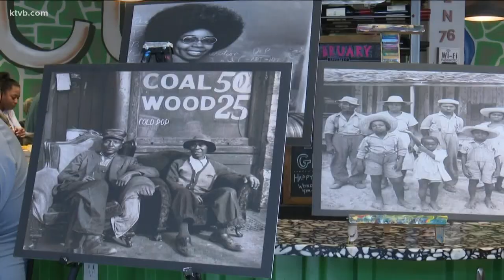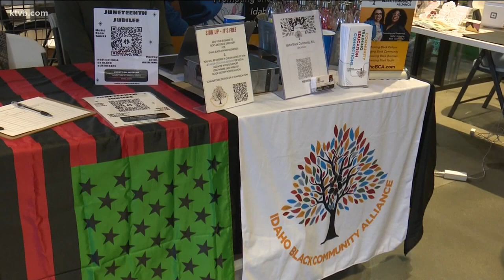Idaho Black Community Alliance helps new and existing black business owners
Idaho Black Community Alliance, a non-profit that preserves and promotes Black culture and community in Idaho, hosted an event on Sunday to educate newcomers and the black community about black history in Idaho and show support for local black-owned businesses.

“You know we celebrate Black history every day when you're Black, but this is an opportunity to share Black history with our community,” said Shari Baber, the CEO and founder of Brown Like Me Mentorship Program. “Because we are a small population here in Idaho. A lot of people just think we don't exist, and we do.”

It was a day dedicated to celebrating Idaho’s previous, current, and future African American generations. It was filled with culture and support for local black-owned businesses.

“Black history is for me, but it's also for everyone else in our community,” said Trish Walker, the CEO for Idaho Black Community Alliance. “We want to focus on those Black businesses, introducing them to the community.”

The Idaho Black Community Alliance puts on community events and also helps new and existing business owners get the resources they need to be successful.

“We will be going across the state to connect them with other resources that can help them with loans, financial aid or any type of grant or just any type of resource that they need to help them make their businesses stronger and to be a viable part of this community,” Walker said. “This community is growing. I am a fourth-generation. I was born and raised here so for me, I've known pretty much every Black person that's come into town, now I don't know hardly anybody and so we have grown tremendously

The Idaho Black Community Alliance has more than 70 black-owned businesses on their roster, and they hope that number continues to grow.

“I am also a Black business owner and what we want to do is to let people know that we are in this community,” Baber said. “we are a part of this community and we just want to share the rich history that lives in Idaho so that it can continue to live and grow stronger as a community.”

For more information on The Idaho Black Community Alliance and how to follow along with their events, people can visit their website, here.